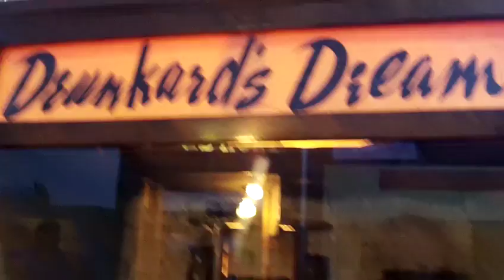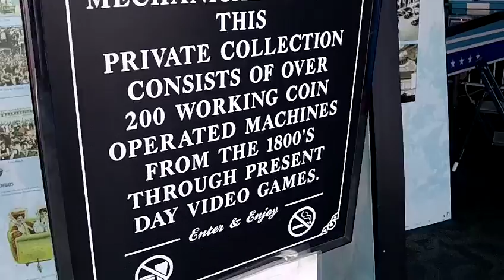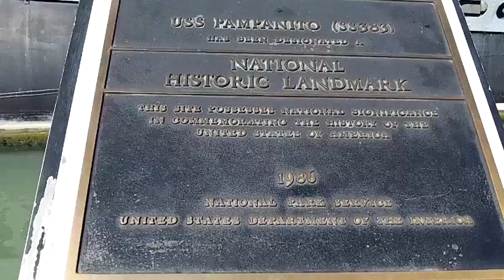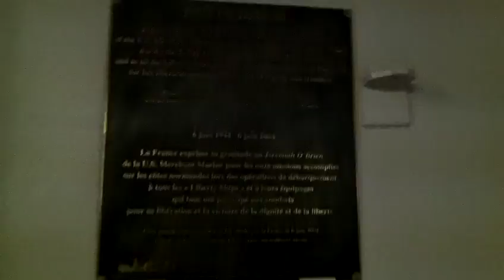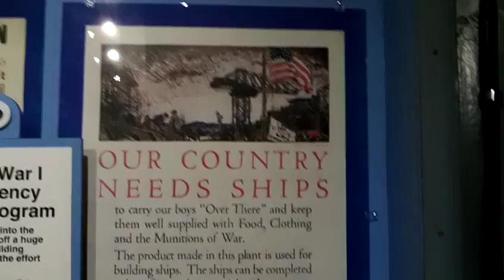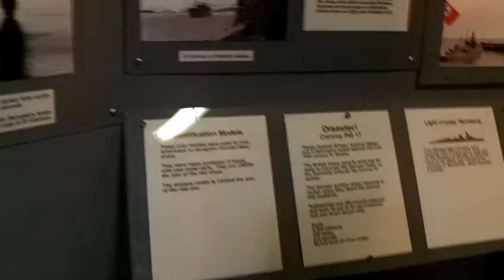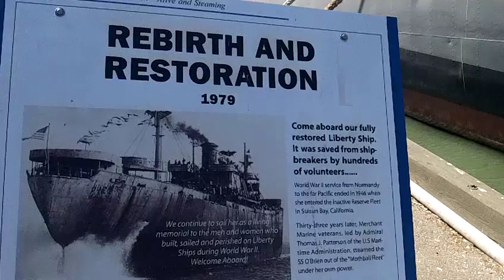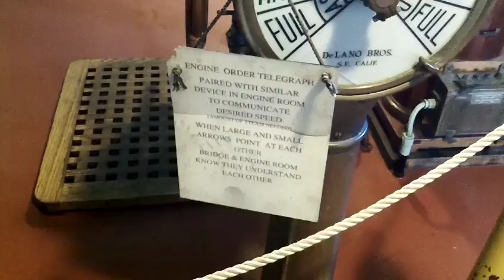ANTIQUE GAMBLING MACHINES & WORLD WAR SHIP (EPISODE 13)